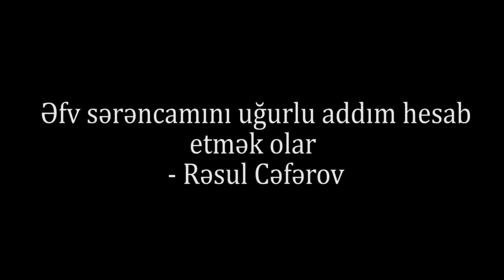"Belə ümid yaranıb ki, yaxın zamanda bütün siyasi məhbuslar azad ediləcək" - Rəsul Cəfərov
Siyasi məhbusların əfv sərəncamına düşməsi haqqında Kanal 13-ə fikirlərini bölüşən hüquq müdafiəçisi Rəsul Cəfərov bu sərəncamı böyük uğur adlandırıb